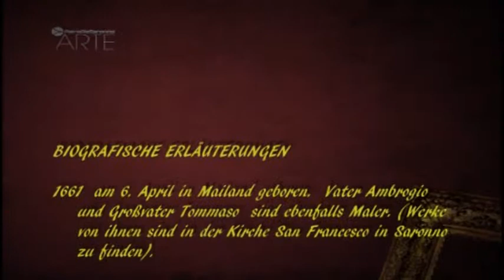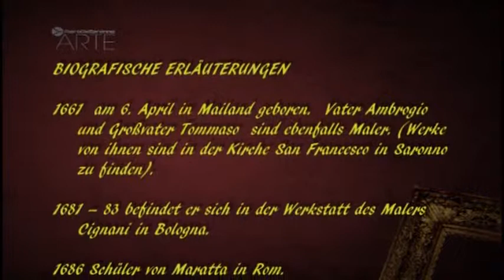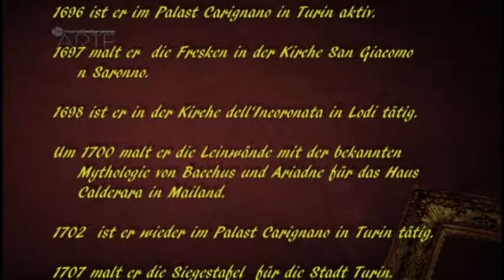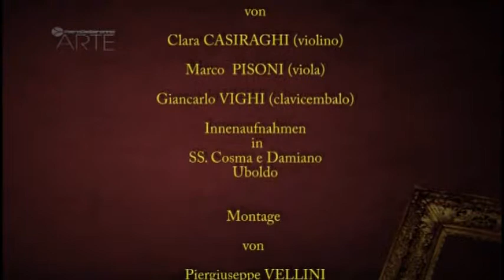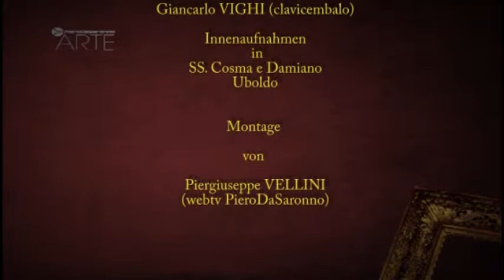Der Mythos von Bacchus und Ariadne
Video erstellt mit Fotografien von Alfredo FUSETTI, Marco NAPOLITANO und Piergiuseppe VELLINI.
Präsentiert von Helga CARDI. Mit dem Text von Prof.Sergio BEATO.
Musik von Arcangelo CORELLI (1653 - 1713) "Sonata in Re  Maggiore op.V n. 7"
Preludio - Corrente - Sarabanda - Giga durchgeführt  von Clara CASIRAGHI(violino), Marco  PISONI (viola) und Giancarlo VIGHI (clavicembalo).
Innenaufnahmen in SS. Cosma e Damiano - Uboldo -.
Montage von Piergiuseppe VELLINI (webtv PieroDaSaronno).
In Zusammenarbeit mit dem Kulturbüro von Saronno.